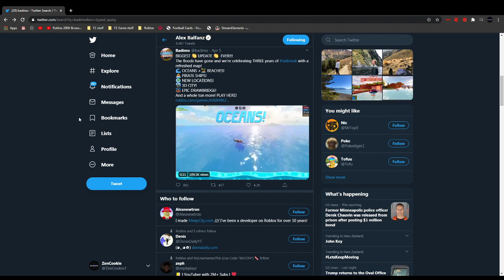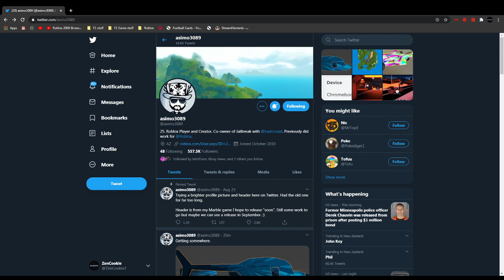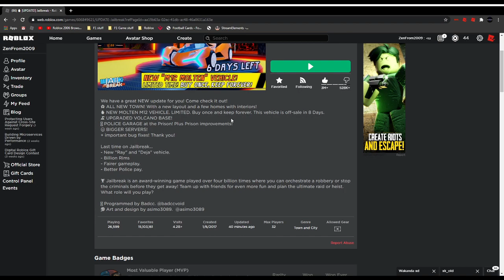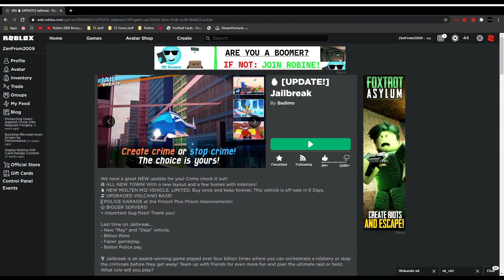THEY ACTUALLY REMOVED THE BLADE!!! R.I.P! | Roblox Jailbreak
THEY ACTUALLY REMOVED THE BLADE!!! R.I.P!  I AM SOO SAD! XD
Please follow me on roblox User Name: ZenFrom2009